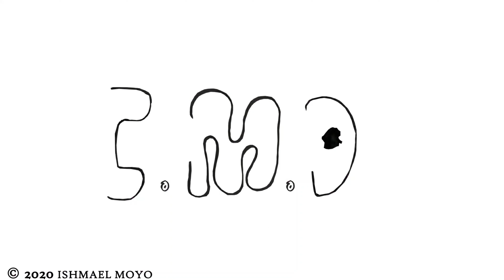CGM VIBES - JUST WOKE UP | SNIPPET | PROMO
IMDVisuals presents the snippet/promo of JUST WOKE UP by CGM VIBES

Concept by: CGM VIBES
Director/DOP/Editor: Ishmael Moyo
BTS: Mervis Mbelengo